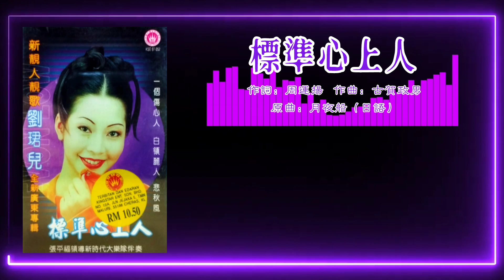刘珺儿 Evon Low - 新靓人靓歌 • 标准心上人【标准心上人】（歌词版）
1997年 新靚人靚歌 • 標準心上人 專輯
出版公司：皇星全音
策劃：皇星全音策劃組
監製：鄒世中
製作：周運揚
編曲：張平福 (John Teo)
伴奏：新時代大樂隊
錄音室：Quad Studio (Singapore), Pacifica (Malaysia)
宣傳：皇星宣傳組
造型：劉勇興
攝影：劉世權
美工：E-AD COMMUNICATION SDN.BHD.

“標準心上人”
作詞：周運揚
作曲：古賀政男
原曲：波平暁男 - 月夜船／華語：心上人

先想過
若你有信心決定
來做我嘅心上人
談情共說愛絕對講真心
不可以亂去滾
之後要對我情長
做人又發奮
時時健身未許有菸癮
瀟灑兼斯文扮相又要全新
甘先至相親

先講過
問你有否細心照料
黎服務我嘅精神
時時仲要騰令我好開心
點骨氣亦要忍
之後要對我柔情善良莫氣憤
不要負心心心相印
標準心上人用紮花求婚
甘先至應允

劉珺兒 - 新靚人靚歌 • 標準心上人 歌詞版專輯 播放列表